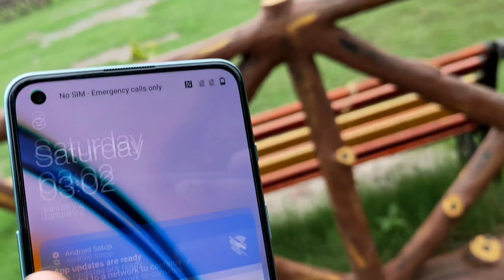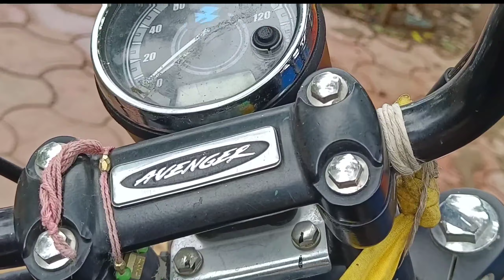Oneplus Nord 2 Camera Test | Detailed Camera Review | Zoom Test | Video Quality Test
My Phone (Camera)

My Mic Boya BY M1

Lighting setup
Blue Lights
Focus Lights